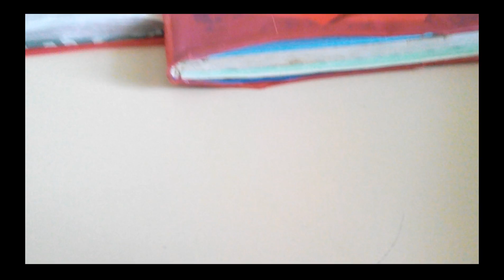Звёздные войны повстанцы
Звёздные войны , обзор космических кораблей.